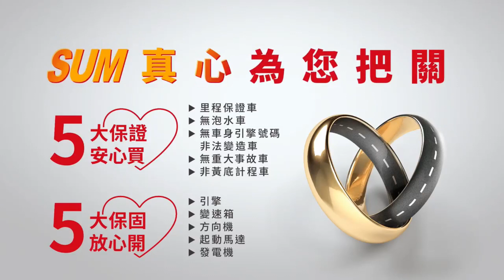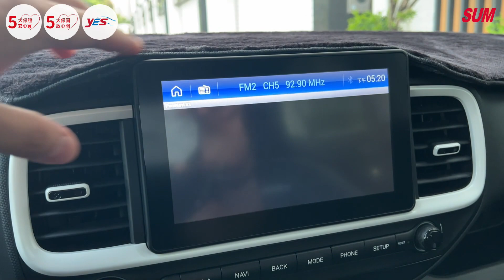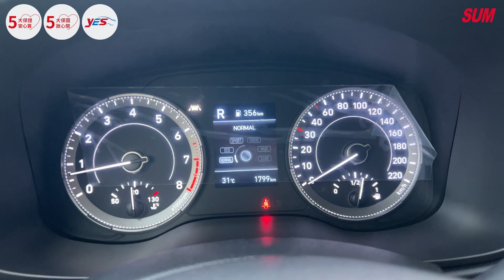【SUM中古車】HYUNDAI VENUE 2022年|GLB 只跑一千七 加購環景 全車如新|台南市 台新汽車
車輛資訊：HYUNDAI VENUE 2022年
車輛售價：63.8萬
車商地址：臺南市新營區復興路507號